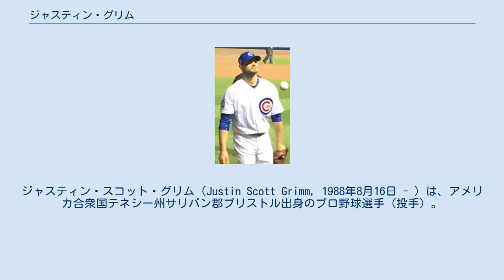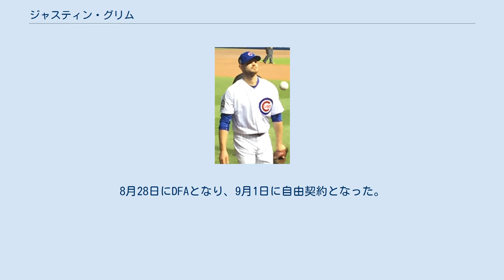ジャスティン・グリム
ジャスティン・スコット・グリム（Justin Scott Grimm, 1988年8月16日 - ）は、アメリカ合衆国テネシー州サリバン郡ブリストル出身のプロ野球選手（投手）。
右投右打。
現在は、フリーエージェント (FA) 。
愛称はリーパー（Reaper - 死神の意）。
 2007年のMLBドラフト13巡目（全体414位）でボストン・レッドソックスから指名されたが入団せず、ジョージア大学に進学した。
 2010年のMLBドラフト5巡目（全体166位）でテキサス・レンジャーズから指名され、プロ入り。
 2012年6月16日のヒューストン・アストロズ戦でメジャーデビューを果たし、6回を無四球、7奪三振、3失点で初勝利を記録した。
この年は5試合に投げ、うち2試合で先発登板した。
成績は1勝1敗、防御率9.00、WHIP1.79だった。
マイナーではAA級フリスコ・ラフライダーズとAAA級ラウンドロック・エクスプレスの2球団に所属し、計28試合中22試合で先発登板。
11勝6敗、防御率2.81、WHIP1.14という好成績で、メジャーへの足掛かりを作っていた。
 2013年は先発陣の一角として17試合に投げたが、防御率6.37、WHIP1.65、89.0イニングで15被弾と打ち込まれた。
ただ、勝ち運には恵まれて7勝（7敗）を挙げていた。
 2013年7月22日にマット・ガーザとのトレードで、マイク・オルト、カール・エドワーズ・ジュニア、後日発表選手と共にシカゴ・カブスへ移籍した。
カブスではリリーフ専業となり、10試合で防御率2.00と好投したが2敗を喫した。
同年の通算成績は、27試合の登板で7勝9敗、防御率5.97、FIP4.59という成績だった。
 2014年3月3日にカブスと1年契約に合意した。
この年はカブスリリーフ陣の中心的存在となり、ナショナルリーグ9位タイとなる73試合に登板。
5勝2敗、防御率3.78、WHIP1.25、FIP3.20という好成績を叩き出し、大ブレイクした。
 2015年は、前年の登板過多の影響で前腕部の炎症を発症し、開幕後約1ヵ月の間故障者リスト入りした。
しかし、これが休養となって復帰後は好投し、最終的には62試合の登板で3勝5敗3セーブ、防御率1.99、奪三振率12.1という好成績を残した。
防御率は、50試合以上に投げたカブスのリリーフ陣ではクローザーのヘクター・ロンドンに次ぐチーム2位・奪三振率は、役割関係なくチームトップの数値だった。
 2016年は3年連続60試合以上となる68試合にリリーフ登板し、2勝1敗、防御率4.10、WHIP1.33、奪三振率11.1を記録。
三振奪取の面では2年連続10.0超の優秀な数値だったが、防御率やWHIPは悪化するなど、やや低調だった。
 2017年は登板が50試合に大きく減少し、1勝2敗1セーブ、防御率5.53、WHIP1.34と前年以上に成績を落とした。
 2018年3月15日に自由契約となった。
 2018年3月18日にカンザスシティ・ロイヤルズと1年125万ドル+出来高最大30万ドルで契約を結んだ。
シーズンでは16試合に登板して防御率13.50と振るわず、7月7日に自由契約となった。
 2018年7月19日にシアトル・マリナーズとマイナー契約を結び、傘下のAAA級タコマ・レイニアーズへ配属された。
9月1日にメジャー契約を結んでアクティブ・ロースター入りした。
 2019年1月3日にクリーブランド・インディアンスとマイナー契約を結び、スプリングトレーニングに招待選手として参加することになった。
3月22日にFAとなった。
 その後、3月25日にロサンゼルス・ドジャースとマイナー契約を結んだ。
シーズン開幕後は傘下のAAA級オクラホマシティ・ドジャースでプレーした。
 2020年7月21日にトレードで、シンシナティ・レッズへ移籍した。
移籍後は傘下のAAA級ルイビル・バッツでプレーした。
 2019年12月4日にミルウォーキー・ブルワーズとマイナー契約を結び、2020年のスプリングトレー...